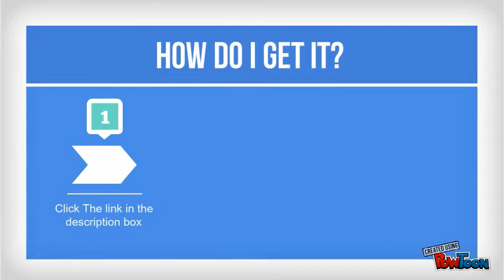QRCode Free Software Giveaway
Click the link and be taken to download your free QRCode software now. This QRCode offer is limited and will not be forever so take advantage now while you still can as I will take the QRCode offer down soon.